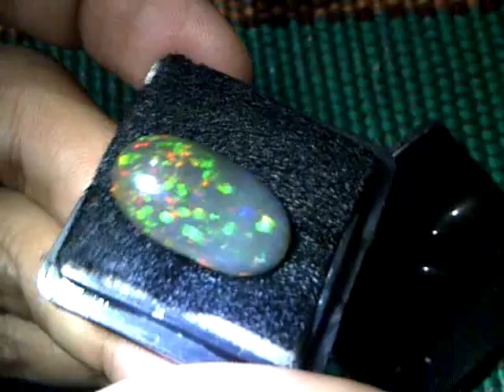opal from forest in indonesia is very expensive and beautiful